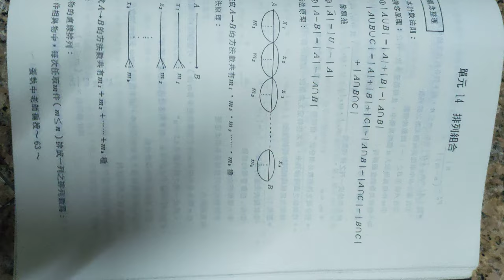分享#基礎數學觀念總整理 單元14#排列組合#分享#張執中老師 編授20240106錄#高中數學 總複習#人生智慧